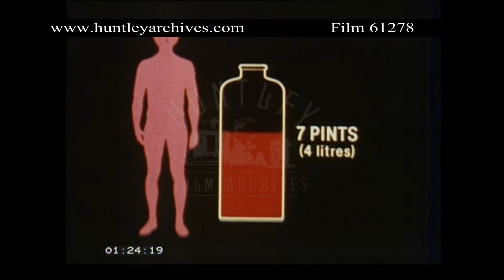Diagram Showing Number of Pints of Blood in the Body. Archive film 61278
Diagram shows a body and a 10 pint bottle.  Diagram of body with 9 pints.  Diagram of body with 7 pints.  Word "SHOCK" appears on screen